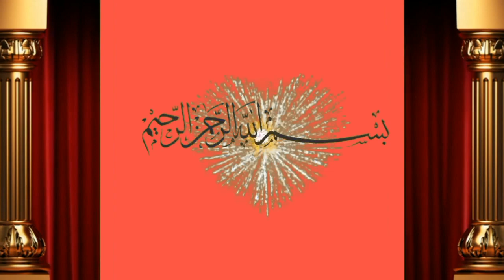Ludan Mandi k Fresh Price in pakistan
Dosto ap ko is video main bate ge hum ludan mandi main ge the or apko fresh price batye ge ye video kuch din phle ki hai Achi video hi or humre channel ko subscribe or bell icone ko press  kre apne frinds k sath facebook or whatsapp k groups main share kreویڈیو شیٸر کریں